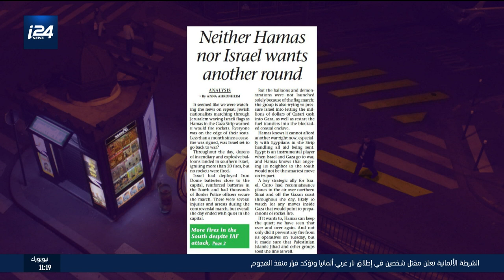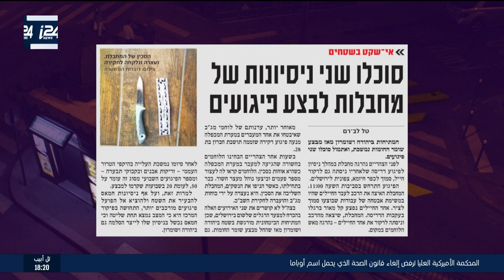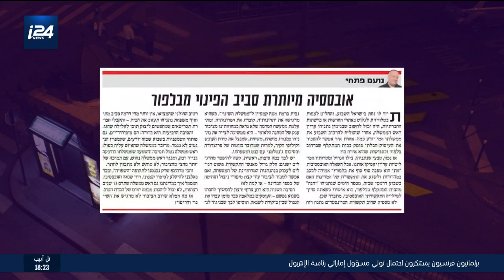العدد الأخير : قراءة وتحليل في أهم عناوين الصحف العبرية والعربية والدولية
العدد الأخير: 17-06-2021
تقديم : وسام كبها
مداخلة : عمر ربيع صحافي بـ i24NEWS
ــــــــــــــــــــــــــــــــــــــــــــــــــــــــــــــــــــــ
لمتابعة موقع i24NEWS بالعربية :